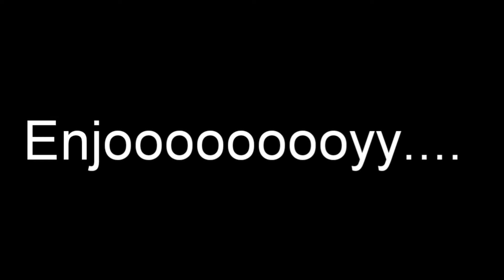Di Tinggal OrTu || Harus Bisa Mandiri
hy guys..

Di video kali ini ceritanya gua di tinggal ortu, kemudian gua masak, makan sendiri, dan di video ini gua nyayur bunga pepaya sampai memakan sayur asli masak sendiri, wahhh mantap deh rasanya guys, simak terus ya guys, jangan lupa untuk di komen, like & SUBSCRIBE ya guys, Terimakasih.